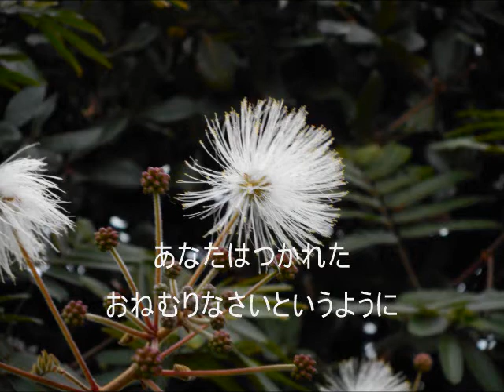ねむの花 中田喜直 Flower of Silk Tree Yoshinao Nakada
Flower of Silk Tree_Yoshinao Nakada_ねむの花_中田喜直

This music is a sample flute performance accompanied by the music made through PC software. Also, you can find the accompaniment music (Music Without Flute =MWOFL),
ここで演奏されている音楽は、パソコン用ソフトで作り出した音（ピアノ）を再生しながら、それを伴奏として、自分でフルートを吹き、両方を一緒に録音したものです。フルートで演奏している楽譜を、この曲を紹介しているブログ に画像として出していますので、ご自由にダウンロードしてお使いください。また伴奏音楽は同じYouTubeの にあります。